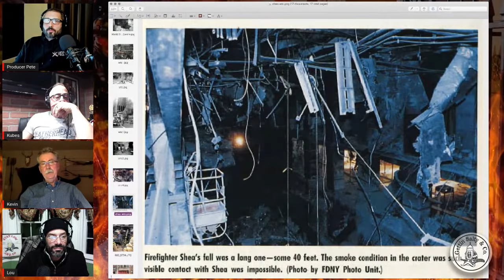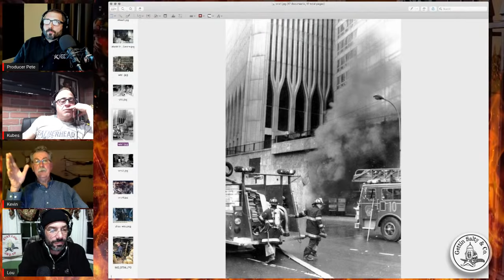GETTIN SALTY EXPERIENCE PODCAST: Ep. 40 | RESCUE 1 FDNY LT. KEVIN SHEA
GETTIN' SALTY EXPERIENCE: Podcast Ep.40 Our special guest will be former FDNY Lt. Kevin Shea. He was a FF. in Engine 239 and 227 then Ladder 108. He then transferred to Rescue 1. He was involved in one of the most daring roof rope rescues in FDNY history. He also responded to and was injured at the first WTC Bombing. You don’t want to miss this one. You can also Listen to our podcast ...we are on all the players 🎧🔥